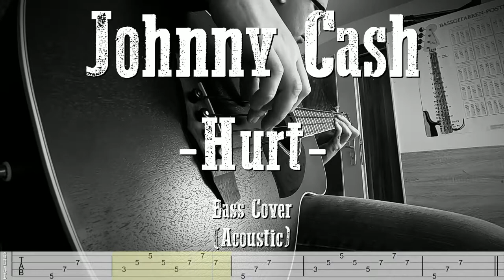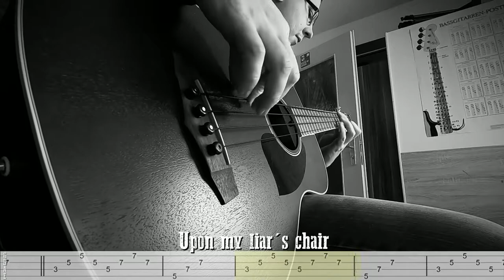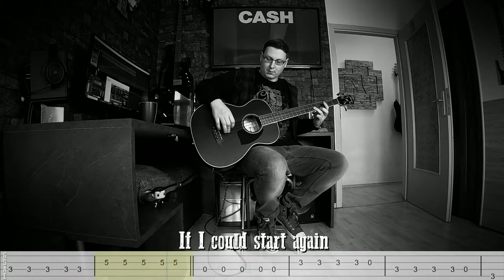Johnny Cash- Hurt (Acoustic Bass Cover w/Tabs & Lyrics)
Bass Cover zu Hurt von Johnny Cash

This is my first acoustic bass cover,
This tab is by myself, is not official, I know I have sometimes problems with the timing and I play not perfectly, I make these videos just for fun😉

Bass: Ibanez PCBE14MH-WK  (Tuning: E A D G)
focusrite scarlett 2i4
Reaper
Toontrack